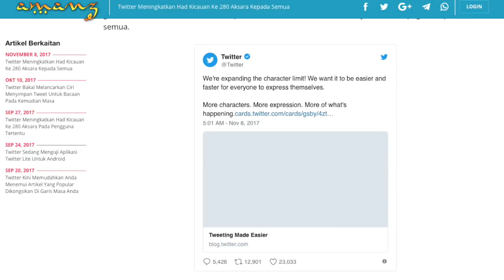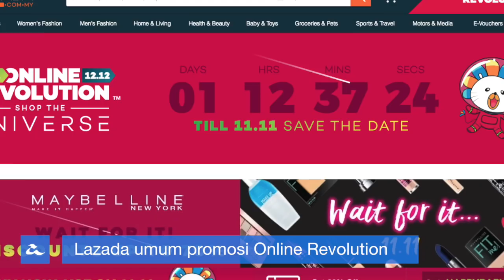Amanz24 - Huawei Mate 10 Pro, Twitter 280 Aksara, Harry Potter AR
Amanz24 merupakan rangkuman dunia teknologi sepanjang 24 jam yang lepas.

Huawei Malaysia kini telah mengumumkan harga penjualan Huawei Mate 10 Pro pada harga RM3099 dan ditawarkan mulai 24 November ini di Malaysia.

Twitter kini telah mengumumkan sokongan 280 aksara pada perkhidmatan mereka untuk semua pengguna.

Lazada telah mengumumkan promosi Online Revolution yang akan berlaku dari 11 November hingga 12 Disember kelak - menyediakan pelbagai promosi, dan barangan serendah RM1 melaluinya.